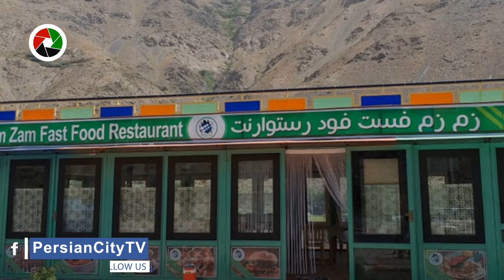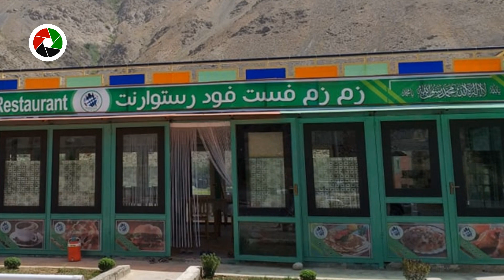ممنوع شدن موسیقی در ولایت پنجشیر / دستورتازه رهبر طا/لب/ان